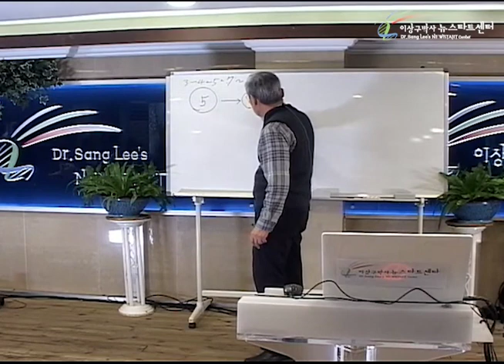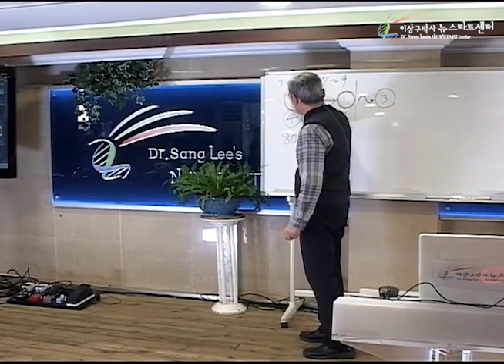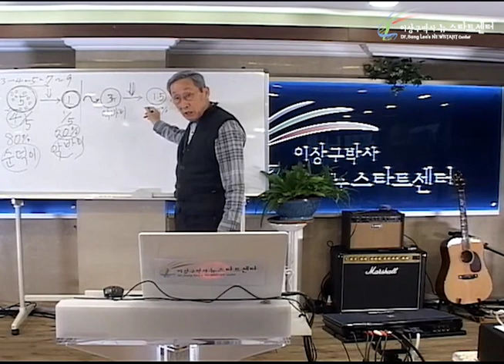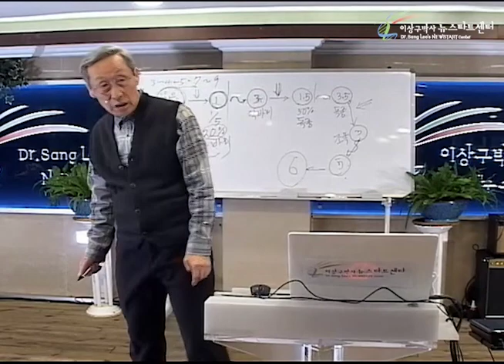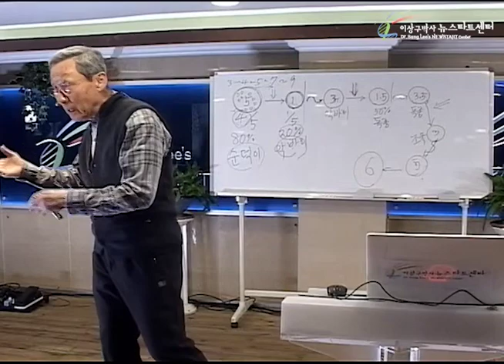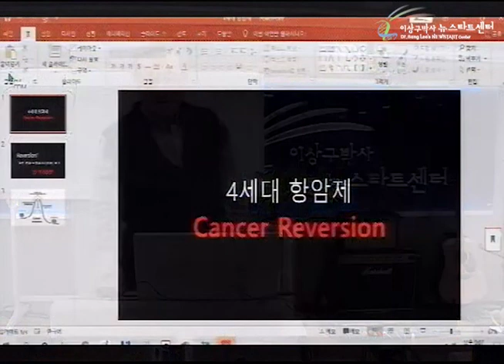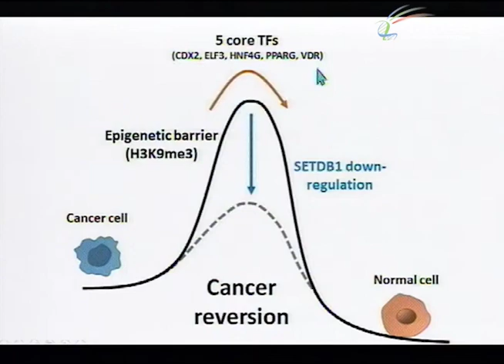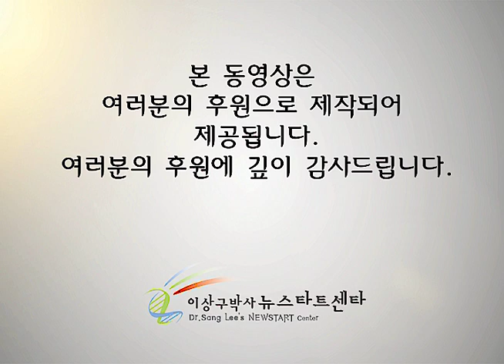R248 06 항암치료의 발전과정